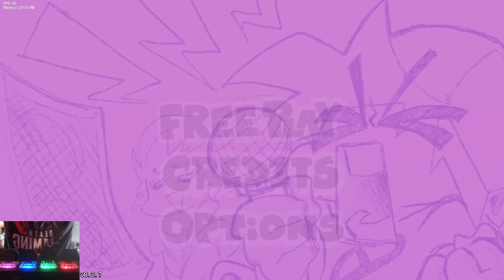Friday Night Funkin' - Vs Sara (DEMO) FNF MODS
Creators Note:
Vs Sara is a mod inspired by minecraft contains a week with 3 songs the mod is a demo

Timestamp:
00:00 Mod Intro
00:12 Menu
00:26 Dialogue 1
01:59 Song 1 - Enchanted Forest
04:05 Dialogue 2
04:49 Song 2 - Magical Void
07:07 Dialogue 3
07:35 Song 3 - Ender
12:41 Death X-Gaming Outro

Credits:
TheZared
(Probably more people but there's nothing on the mod page. sorry)

Ninjamuffin99
Original Game Programmer
Phantom Arcade
Original Game Artist
evilsk8r
Original Game Artist
Kawai Sprite

Death X-Gaming Info:
Death X-Gaming#8757
Gmail: